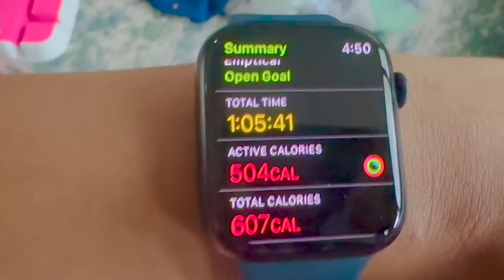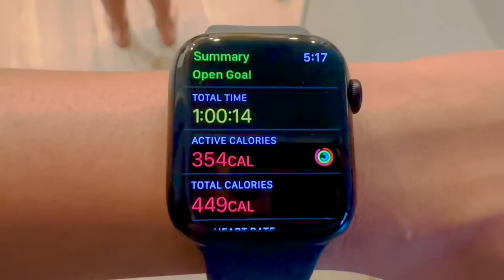CAKE ని ఇలా నెలల తరబడి STORE చేస్కోవచ్చు | ఇంత కోపం ఎందుకు వస్తదో కదా | నాకు నచ్చినట్టు | RADI VLOG